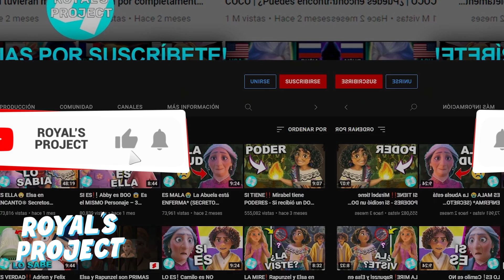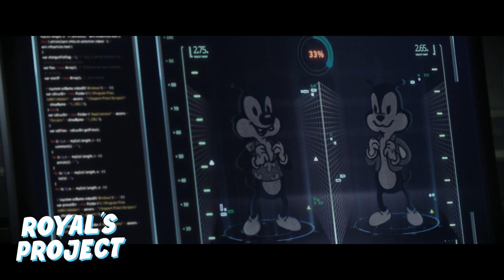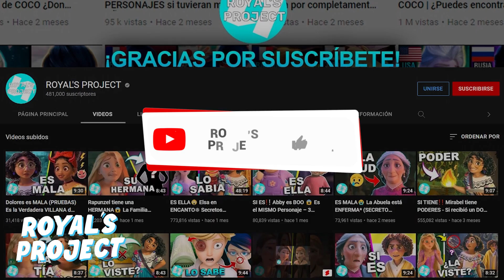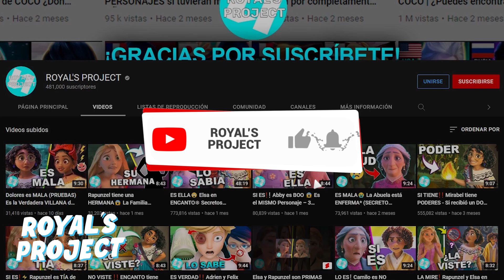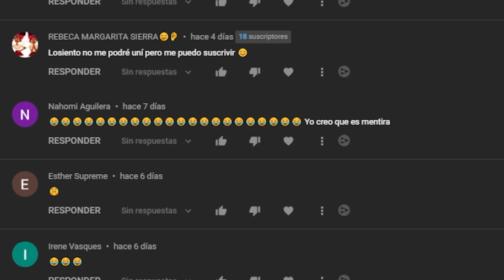LA VISTE❓😲 Rapunzel en CHIP Y DALE AL RESCATE😍 Cosas que NO viste - Pelicula Disney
Aquí te enseño TODO lo que te PERDISTE en la película de CHIP 'N DALE RESCUE RANGERS❗👁 Entra al Video para descubrir TODOD.